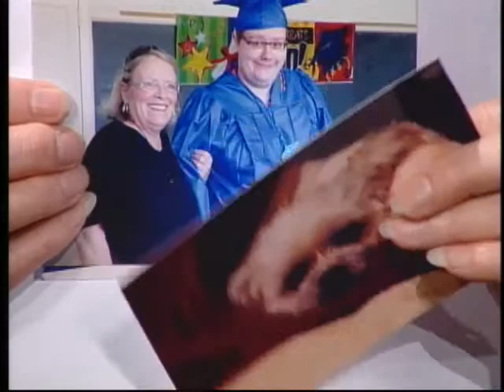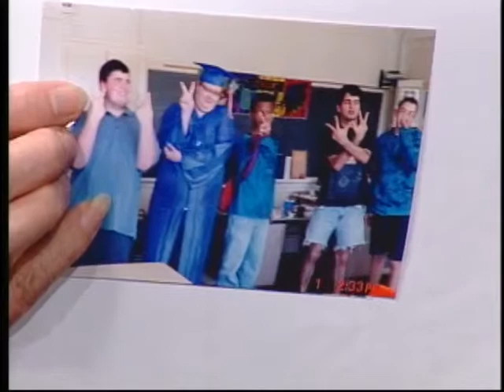Viva and Jerry- Got Bait? ( part 2)